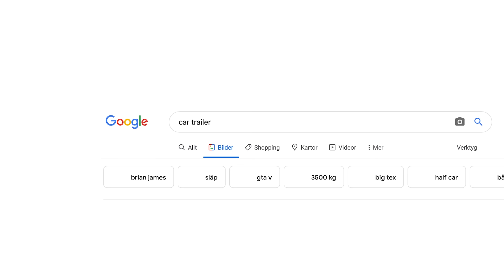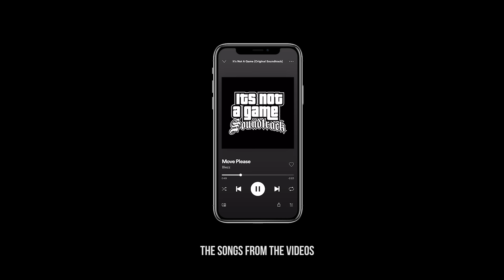Double burnouts & Snowmobile in the tunnels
The tunnels in Stockholm are the best tunnels in the world 😁 // Merch